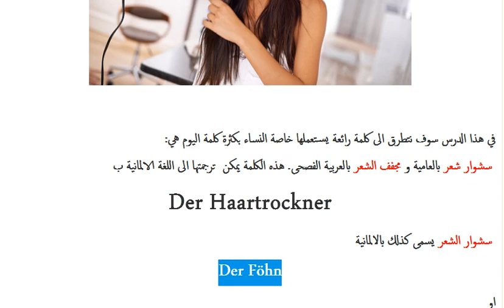تعلم اللغة الالمانية | كلمة اليوم: سشوار شعر بالالماني